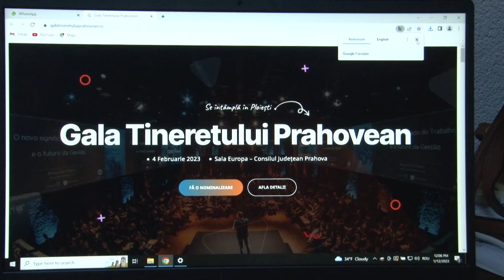SE FAC NOMINALIZĂRI PENTRU GALA TINERETULUI